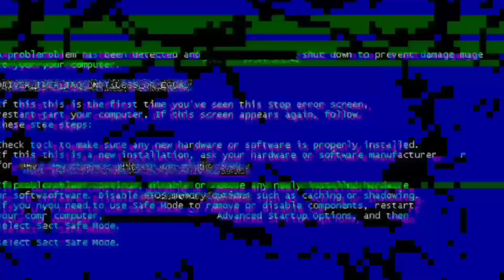Sumit Goswami क्या Bollywood मे धमाका करेंगे😮😮 Sumit Goswami Update news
So, Hlw guys

Welcome Back To Our Youtube Channel. es YouTube Channel Pe Haryanvi Song/Singers Ki News Dijati H. Hamare Youtube Channel par Bane Rahne k Liye Chenal Subscribe Karlena Or Bell icon Jarur Press Karlena Jis se Aanai Wali video ki Notification Aap ko Turant Mil jaye

Video Topic ~ Sumit goswami

1 Sumit goswami
2 sumit goswami song
3 Sumit goswami Update news
4 sumit goswami upcoming song
5 Sumit goswami Bollywood
6 Sumit goswami Upcoming song 2021
7 sumit goswami new update
8 sumit goswami news